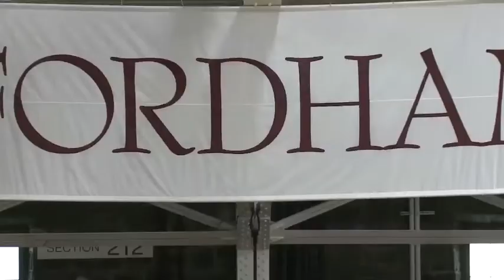Full Game: Cardinal Hayes 64, Molloy 62 - boys basketball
Watch the full game broadcast of Cardinal Hayes' 64-62 boys basketball win over Molloy from March 12, 2017, here.